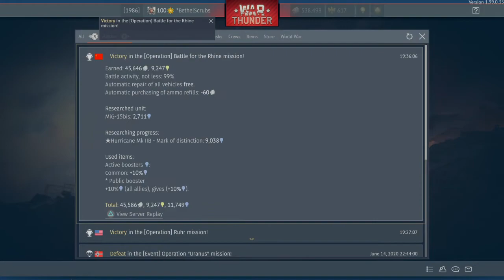War Thunder - Hurricane IIB Russian 3 Kill Game